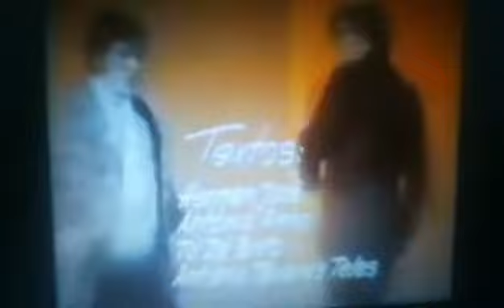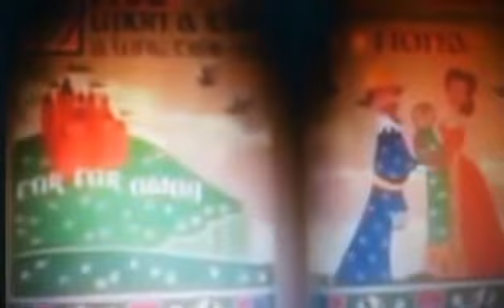Presa no aeroporto...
Era uma vez uma princesa... Que estava presa no aeroporto.